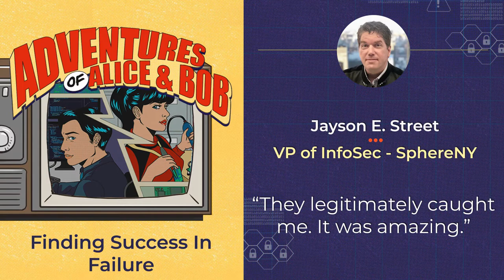Finding Success In Failure, from Adventures of Alice and Bob, Episode 02